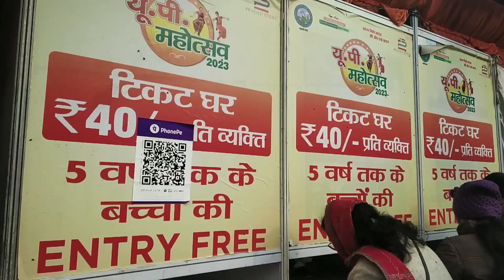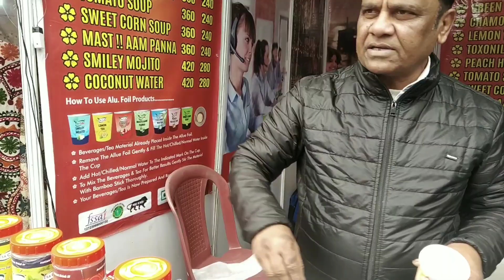UP Mahotsav 2023_24 Aliganj Lucknow| बहुत ही अच्छे एंटीक सामान |Lucknow Vlogger Sarita🔥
Hello Friends,
If you liked this video plz do share with your family members & friends...

You all can also check The Part of  this video Here are the links Provided 👇🏻

Other videos on our YouTube channel..